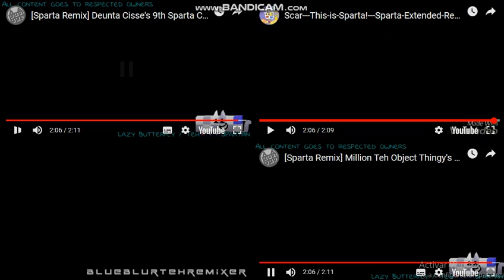Let's Remake FTW 01 --- Sparta Extended Remixes Side-By-Side 426